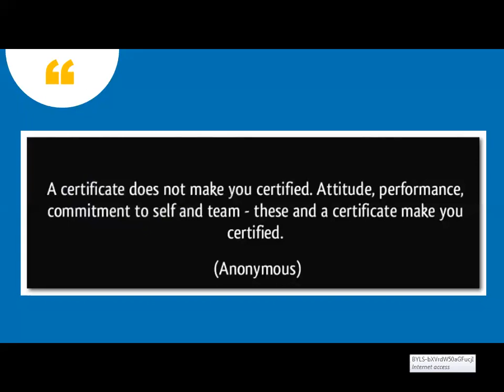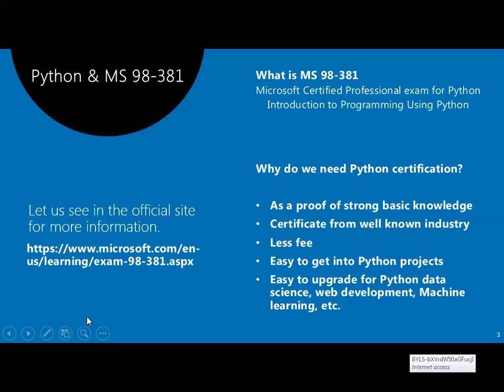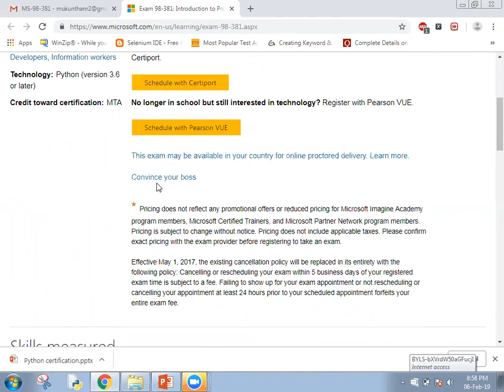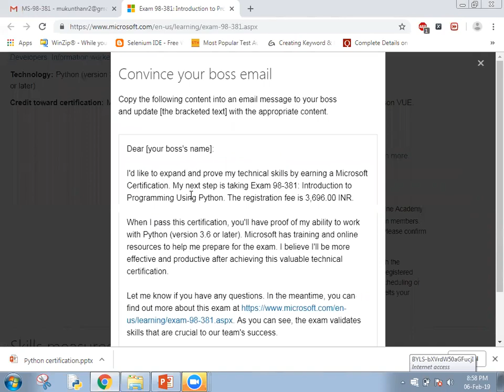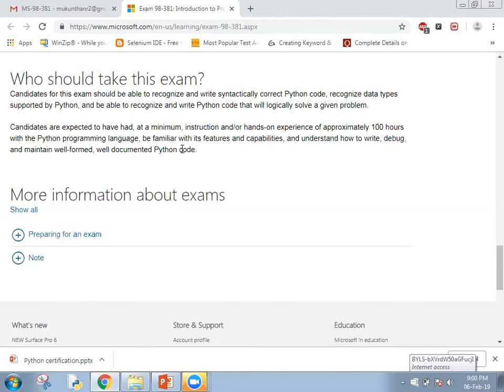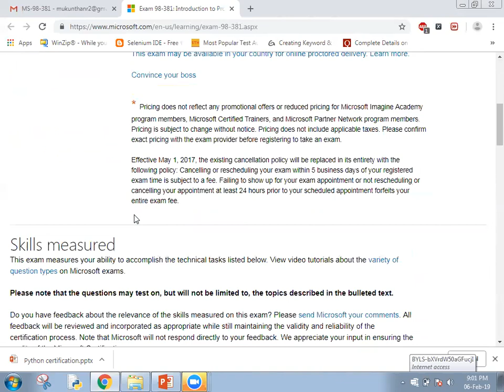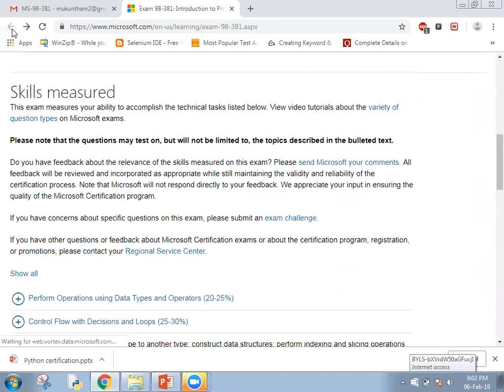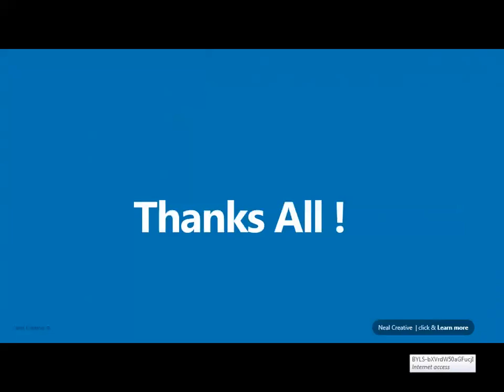Python certification MS 98 381